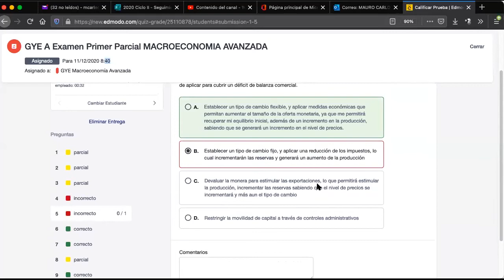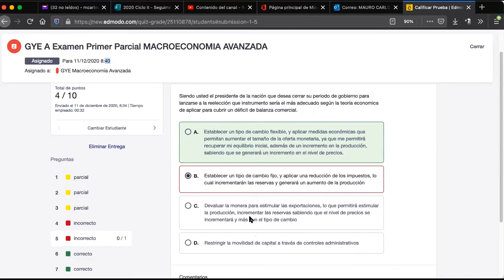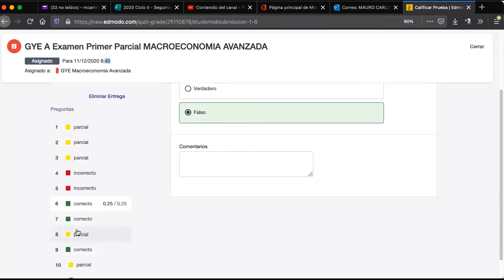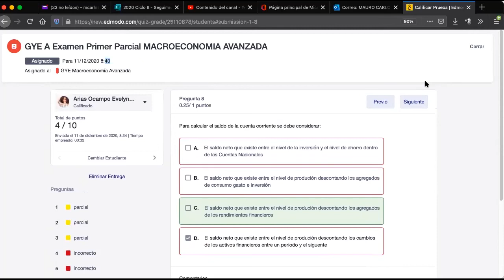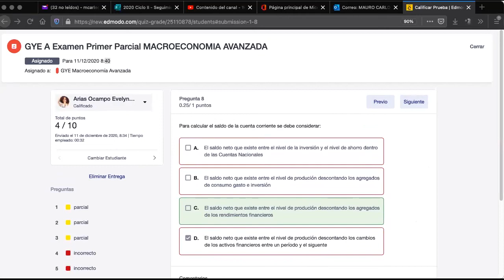2020 12 17 1ra sesion MA GYE A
Clases del 17 de diciembre del 20202, primera sesión, Macroeconomía, GYE A.